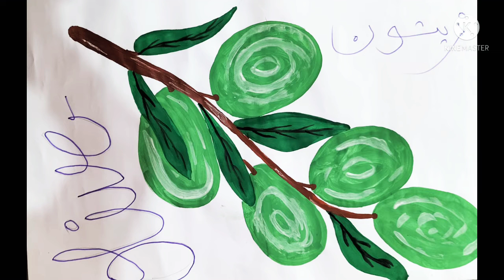olive painting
olive drawing